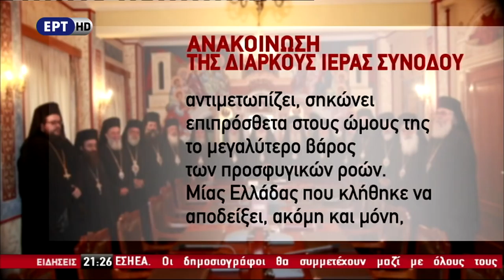5-4-16 'Ο ΠΑΠΑΣ ΘΑ ΕΛΘΕΙ ΣΤΗ ΜΥΤΙΛΗΝΗ ΓΙΑ ΤΗΝ ΚΑΤΑΡΑ ΤΟΥ ΠΑΤΡΟΚΟΣΜΑ!!!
ΠΡΟΦΗΤΕΙΑ ΑΓΙΟΥ ΚΟΣΜΑ ΤΟΥ ΑΙΤΩΛΟΥ : "Τον πάπα να καταράσθε, διότι αυτός θα είναι η αιτία" (του γενικού χαλασμού). ΠΗΓΗ ΑΛΒΑΝΙΚΌ ΧΕΙΡΌΓΡΑΦΟ...